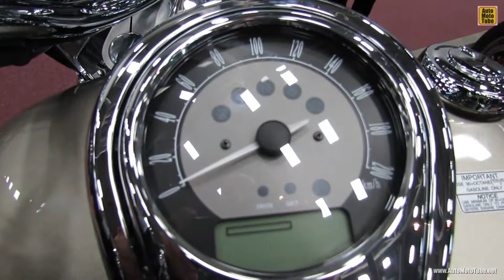2013 Kawasaki Vulcan 1700 Nomad - Walkaround - 2013 Quebec Motorcycle Show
2013 Kawasaki Vulcan 1700 Nomad - Walkaround - 2013 Quebec Motorcycle Show